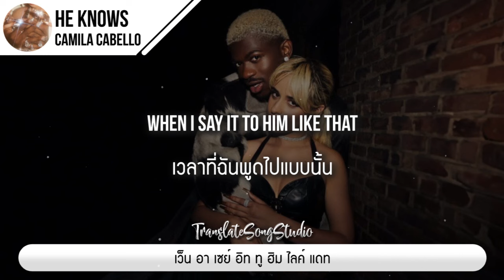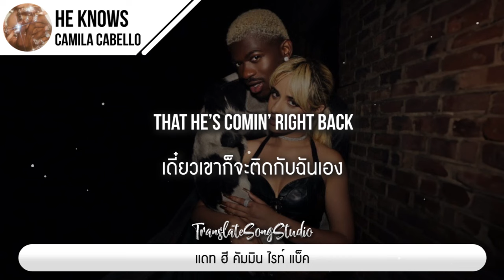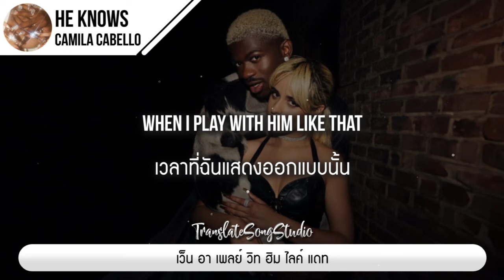แปลเพลง HE KNOWS - Camila Cabello ft. Lil Nas X